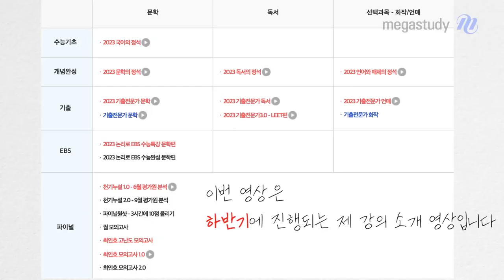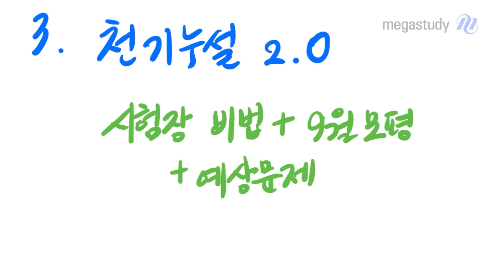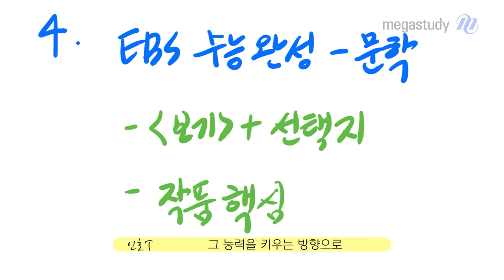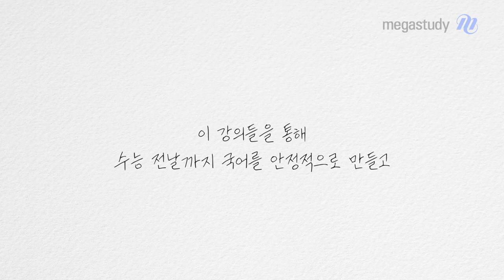[메가스터디]국어 최인호쌤 - 2023 수능대비 하반기 커리큘럼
2023 수능대비 하반기
인호쌤의 HOW&WHY 논리 국어 커리큘럼 소개합니다.

하반기 커리큘럼만으로도 수능 국어 1등급을 달성할 수 있도록
탄탄하게 준비된 인호쌤의 커리큘럼!
1. 천기누설 1.0
- 시험장 핵심 비법+6평+유사문제

2. 최인호 모의고사 2.0
- EBS 반영+논리 출제

3. 천기누설 2.0
- 시험장 비법+9월모평+예상문제

4. EBS 수능완성-문학
- [보기]+선택지
- 작품 핵심

5. 실전 모의고사
- 퀄 모의고사

6. 파이널 원샷
- 3시간만에 1등급 가기
- 시험장 핵심 이론 총정리

수능 전날까지 국어 안정화를 위한
인호쌤의 하반기 커리큘럼이 궁금하다면